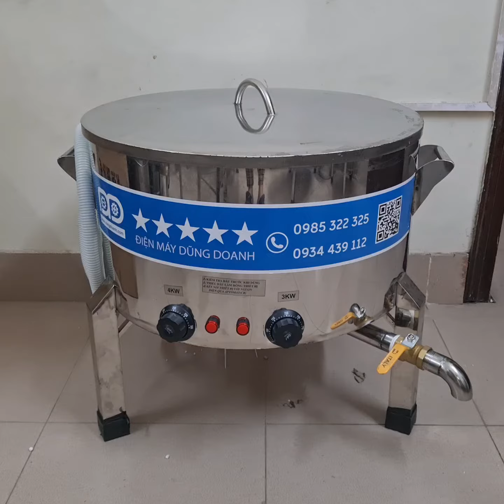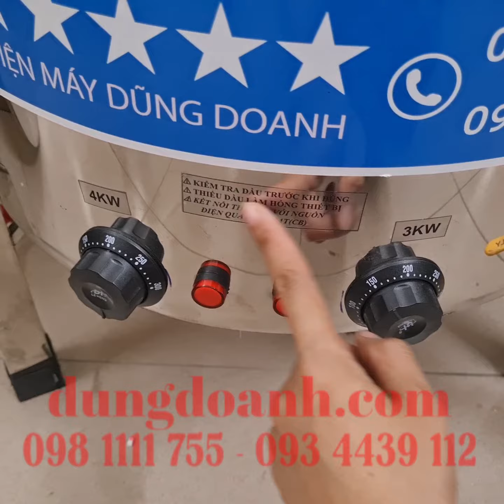Nồi chiên cơm cháy Sài Gòn tốt nhất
VPGD: Dũng Doanh
Số 251C8, KĐT Đại Kim, Hoàng Mai, Hà Nội.